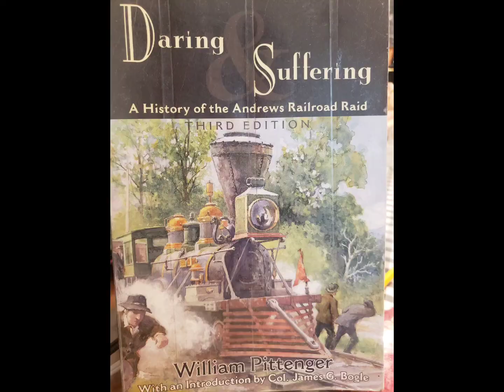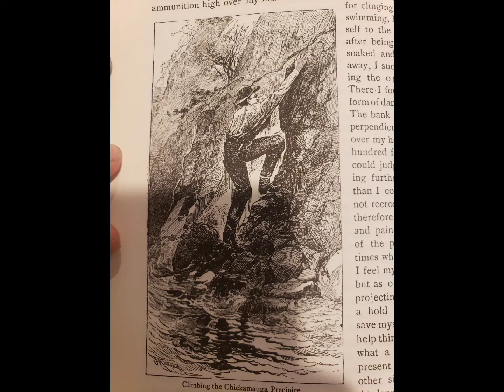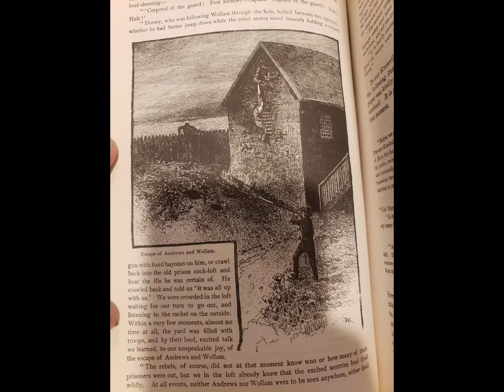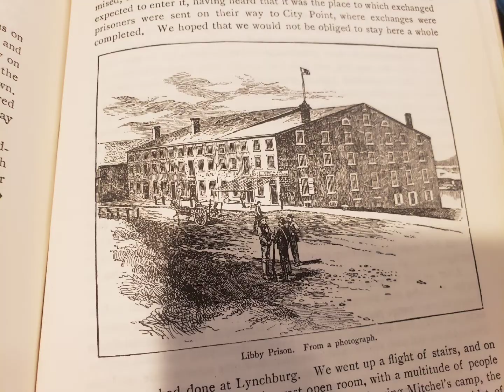The Great Locomotive Chase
On April 12, 1862, a Union spy named James J. Andrews led his men to the Western & Atlantic Railroad to destroy railroad bridges and tracks. Including telegraph wires. Before doing those things, they stole a locomotive called "The General" from Big Shanty. The conductor, named William A. Fuller, saw that incident and got mad. He and Anthony Murphy, the foreman, and Jeff Cain, the engineer of the locomotive, first run on foot. Then they borrow a cart from the workmen who were inspecting the tracks. Andrews and the raiders arrived at Kingston to wait for the passing train which delayed their goal. Fuller and his men saw the Yonah at Etowah, then they quickly get on the Yonah with some confederate soldiers. By the time they arrived at Kingston, the General had already left with the raiders. Fuller told the stationmaster to warn all trains about the raiders, known as the Yankee spies. He and Murphy and the soldiers hop onto the William R. Smith from the Rome Railroad to pursue the chase. Unfortunately that the track in front of the Smith was broken due to the raiders blocking the way with wood. Fuller and Murphy saw the Texas hauling freight on its way to Atlanta. Both ordered Peter Bracken, the engineer of the Texas, to chase the stolen General backward. After the long chase, the General had run out of fuel. The raiders quickly abandoned the locomotive and run as fast as they can. All were captured. Andrews and 7 other men were tried and hung as spies. The surviving raiders have received the Medal of Honor for their bravery.

Have a great summer! Enjoy